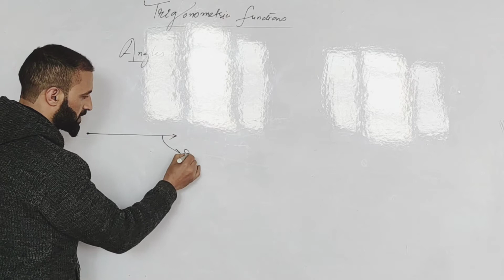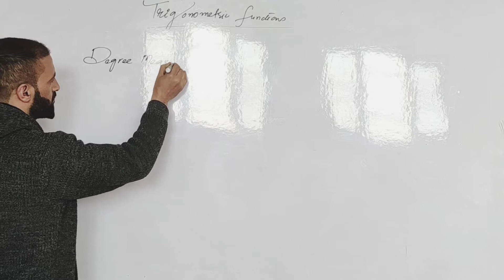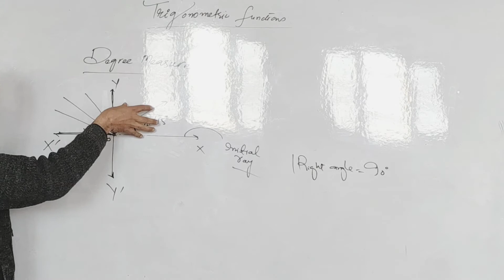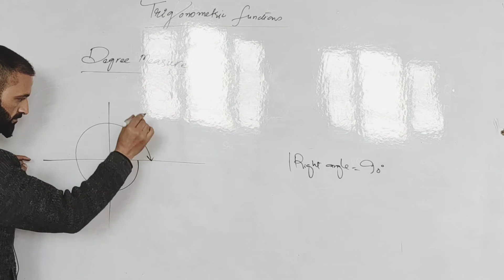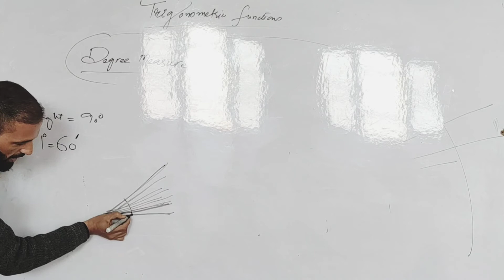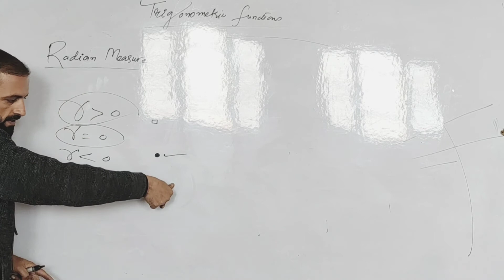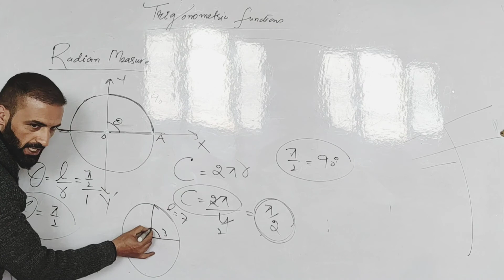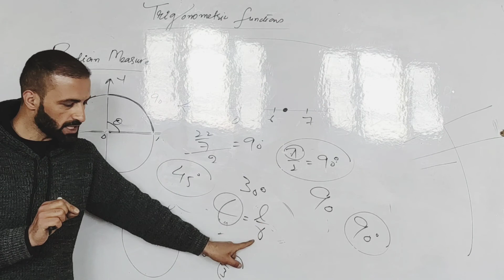Lecture 02| Trigonometric functions Class 11th| Degree and Radian Measure of an Angle